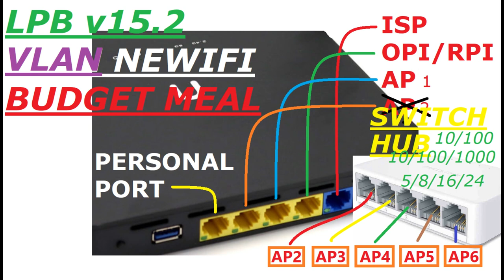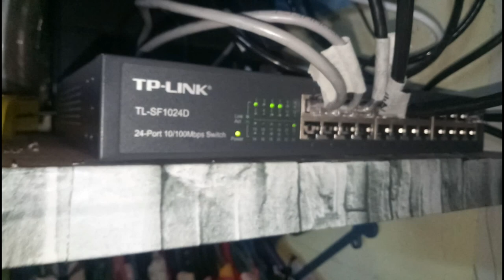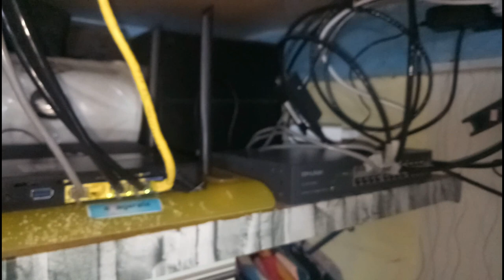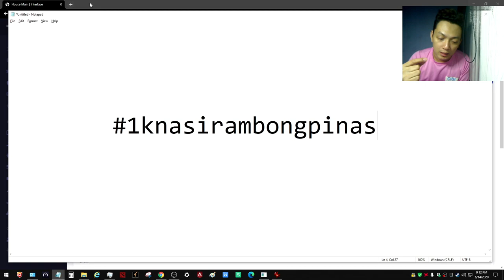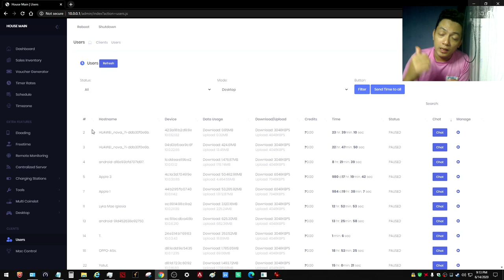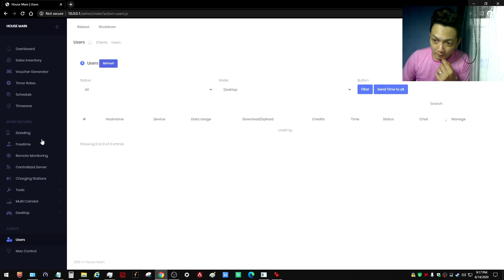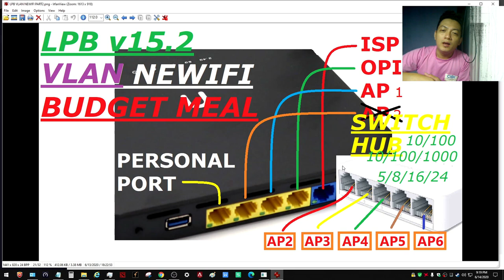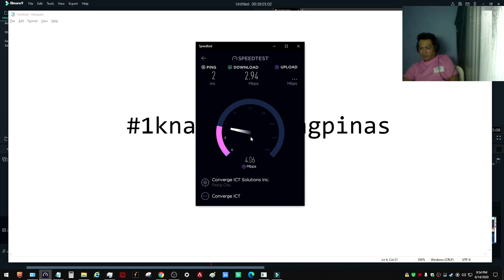LPB Piso Wifi VLAN Config and Setup (Budget Friendly) Part 2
Comment 1knasirambongpinas para sa pa raffle! hahah

VLAN Tag ID = 13